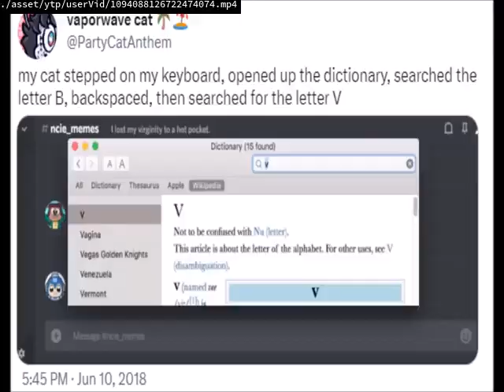Videos Upload Error Sucks (No)